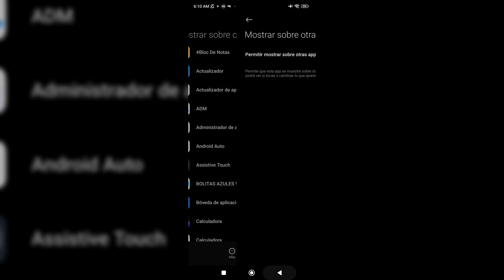✅COMO ACTIVAR MACRO DE BOLITAS AZULES 😱🔥 ANDROID Y IOS 👹🔥 || SIN BAN ✅ || Free Fire 2024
ACTIVA YA MACRO LEGAL
NUEVA ACTUALIZACIÓN

100% LEGAL

ESTA APP TE AYUDARA SIN EMBARGO NO TE DARA AUTOAPUNTADO, SOLO ES UNA AYUDA!